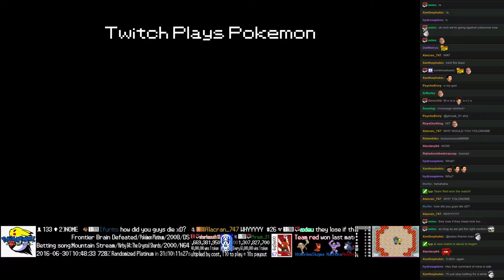Twitch Plays Pokémon Battle Revolution - Match #47988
Match #47988 [Blue: Tyranitar, Raticate, Rattata] vs [Red: Houndour, Totodile, Wigglytuff]